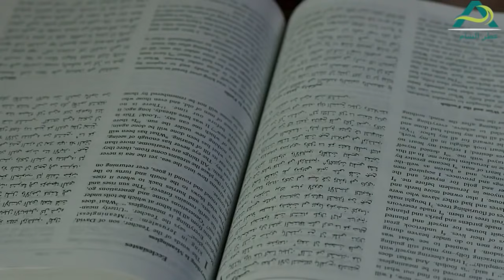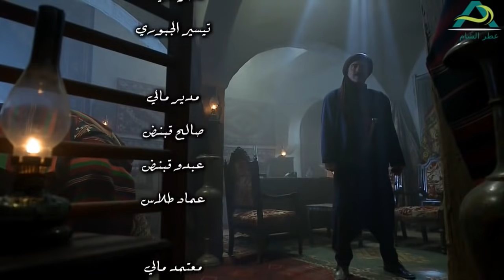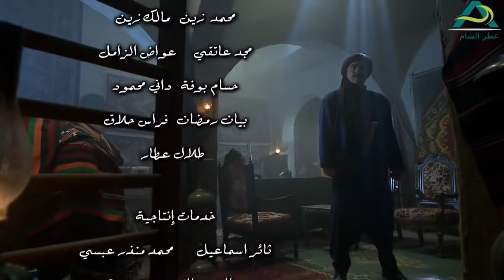الكولونيل الفرنسي عشقان مريم بنت ابو طالب ـ برأيكم بيقدر يتزوجها؟؟ ـ طوق البنات